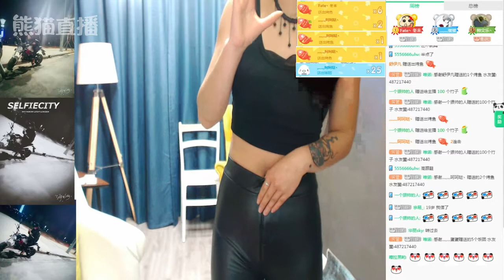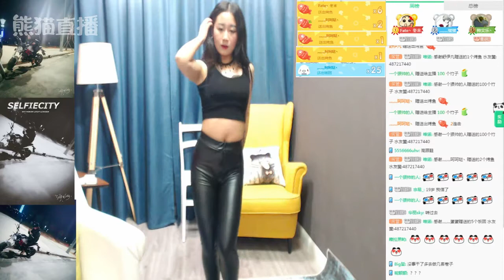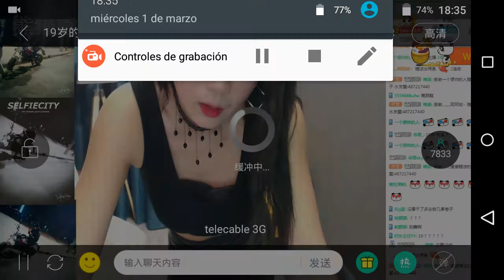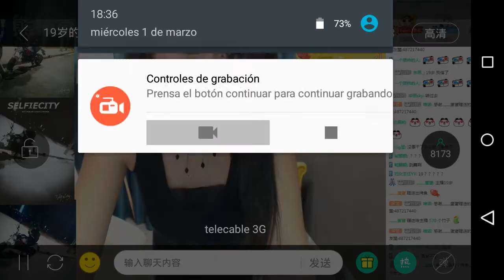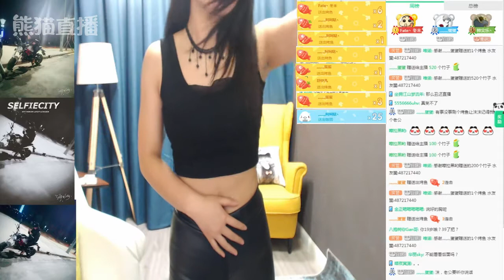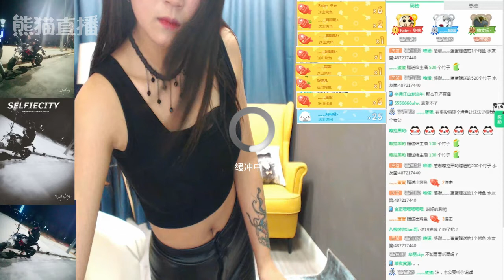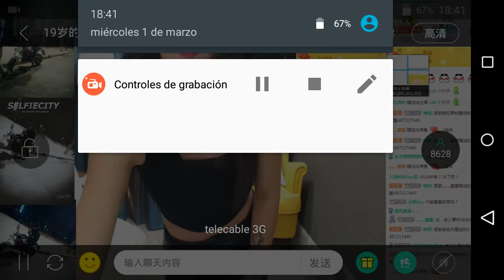ASian Girl Leather 11